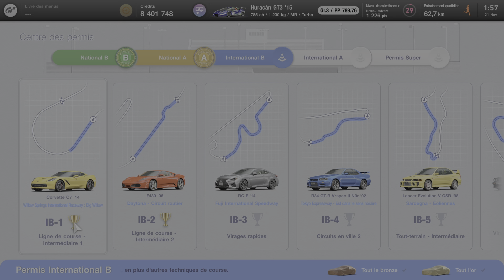Gran Turismo 7 PS5 Centre des permis : Internationale B: IB-3 : Virages rapides Argent